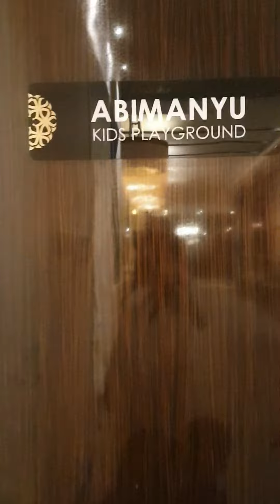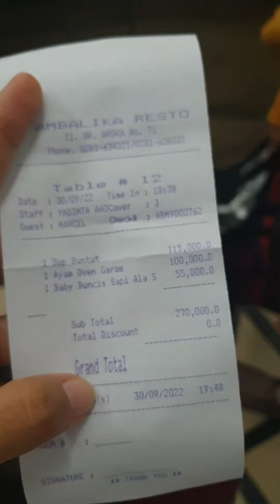makan di jahe bawa nasi sdiri